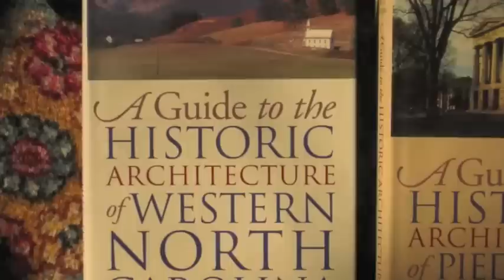Preservation North Carolina Legacy Award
Recipient of the 2011 AIANC Legacy Award- Preservation North Carolina